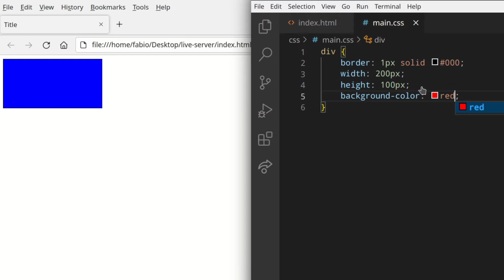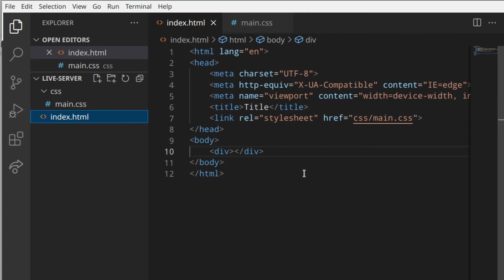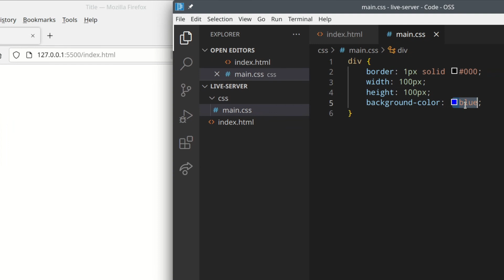How to Install and Use Live Server in Visual Studio Code | Auto Refresh the Browser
*SKILLSHARE*
_(Web Dev, UI/UX Design, Python, Music, Art, Animation and a lot more)_

*COURSERA WEB DEVELOPMENT*
_(Full Stack, Front-End, Back-End, Web Design and a lot more):_

*DATACAMP*
_(Python, ChatGPT, SQL, Power BI, and more)_

*COURSERA PYTHON*
_(For beginners, Data Science, Data Analysis, AI, Cybersecurity and a lot more):_

Learn how to install and use the live server extension in VScode to auto refresh the browser while developing.

Without live server, you need to manually refresh the page every time you change something in your files. With live server this is no longer necessary because it starts a local server that automatically refreshes the page when you save your modified files.

🔗 RELATED CONTENT (videos, playlists, etc) 🔗

🧑🏻‍💻  ABOUT ME 🧑🏻‍💻

I'm Fabio, I started programming with Python a lot of years ago and I fell in love with this world.
I started this Youtube channel to help you during your own journey and I hope that my help can make you an amazing programmer who loves this world as I do.